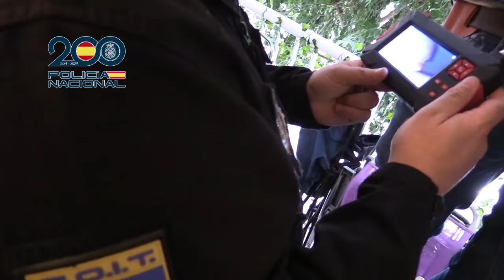Desarticulada la mayor organización de “narcoveleros” del mundo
Desarticulada la mayor organización de “narcoveleros” del mundo que operaba entre Sudamérica y Europa